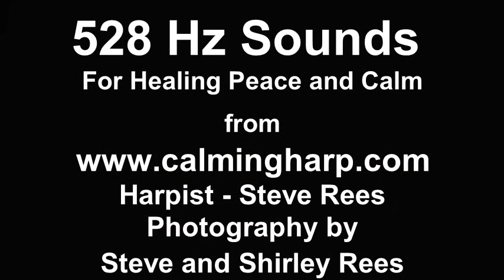David's Harp and Psalms for Peace and Healing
I would like to present this video to those who are stressed with the current world virus pandemic. I want to help people calm and relieve from stress. The bible tells us that David played the harp for King Saul and the troubling spirit left him. The harp has the ability to quiet the soul and bring a level of calm that aids in healing and well being for the listener.

Produced by - Steve Rees - Harpist